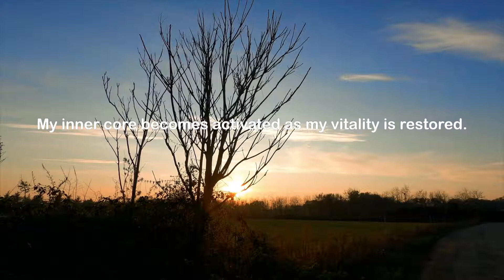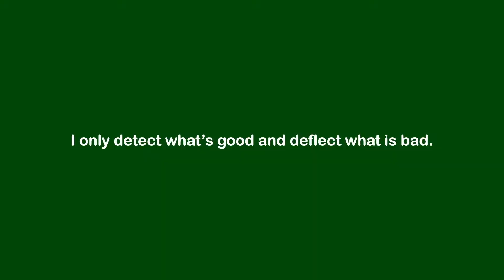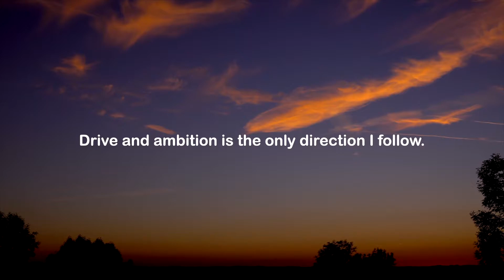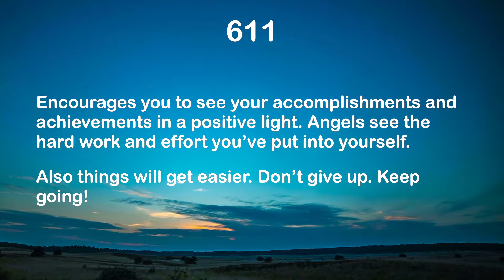My Spiritual Journey 9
Spirituality is a personal journal with individual experiences. I have discovered that signs appear when I am manifesting desires and wants. Some are subtle but as I venture further they have become more noticeable. As you venture further on your path you become more aware of the energies around you.

If you are interested in supporting our channel

For $25 become a member to CSN Community Center for legal and financial reasons related to NATF (National Action Task Force) You will receive $25 for each member you sign up under you!

time-lapse-of-sunset-1110140/
Video by Ambient_Nature_ Atmosphere from Pexels - https://
6280760/

video/a-scenic-view-of-a-beautiful-sunset-8083052/

down-video-856482/